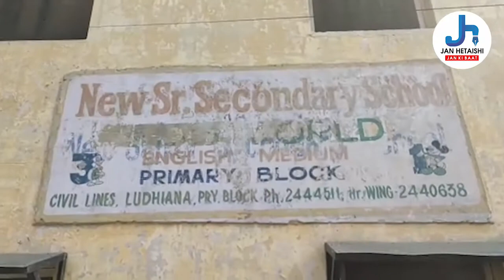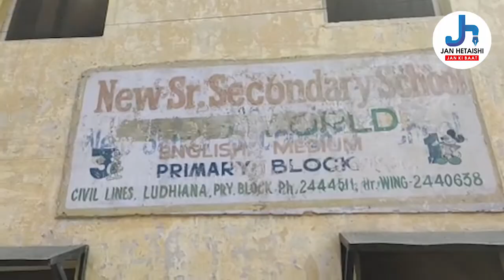तूल पड़ने लगा न्यू हाई स्कूल का मामला : कर्णधार ही करेंगे स्कूल का उद्दार